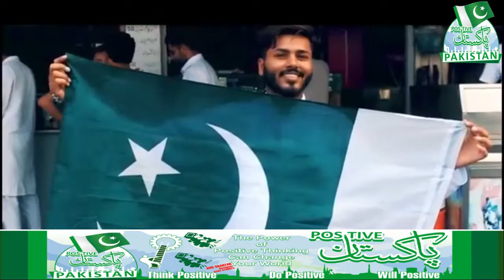Yeh Hamara Watan New Pakistani National Song 2018 Singer Asif Mir